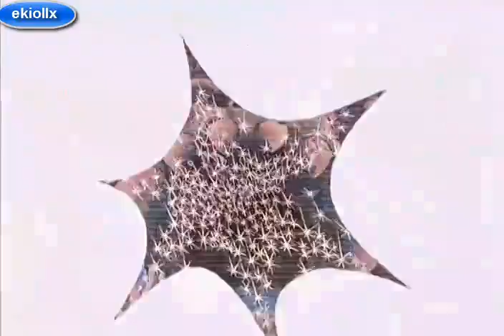He-Man y Los Amos Del Universo De Tal Padre Tal HIja 1/2